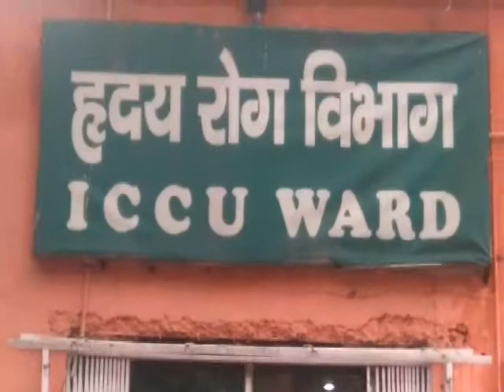पुलिस मुठभेड़ चिलकाना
चिलकाना पुलिस और बदमाशों के बीच मुठभेड़ में दो बदमाश व एक सिपाही घायल